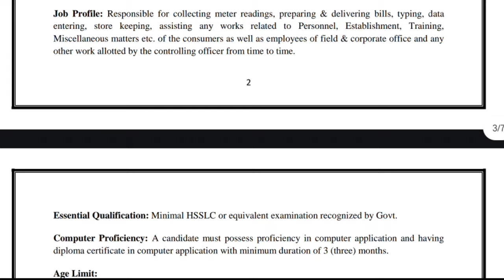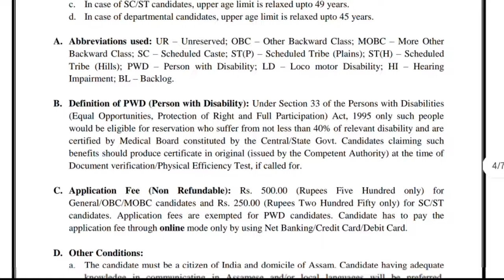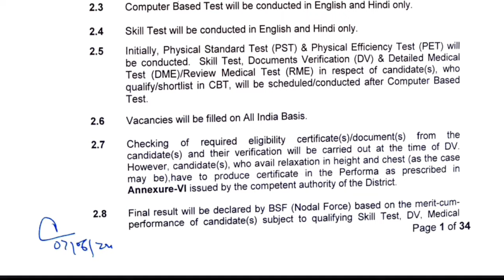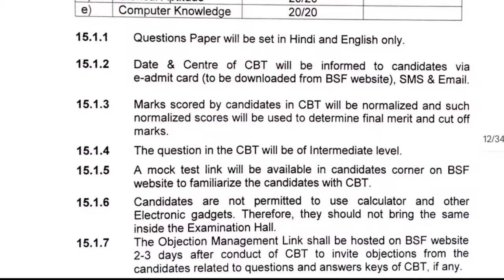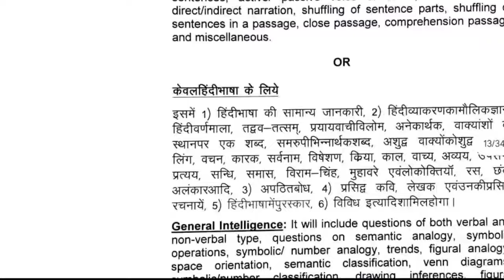Good News Candidates फोरनि थाखाय Syllabus Marks ओंखारबाय Assam Jobs APDCL//BSF SSB CRPF Clerks Posts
Boarder Security Force  BSF Recruitment Big Update and Exam Marks Including Syllabus Declared and On-line Application Invited for all indian eligible candidates.
BSF Official Website 👇⬇️⬇️⬇️
Application Recived Last Date 8th July 2024
Post ASI and Head constable or Clerk
No of Vacancies: 1526 both Male Female.
Age Limit 18 to 30 ST/SC, OBC 28 UR 25

Assam Power Distribution Company Limited or Assam Power Grid Company
For Official Notification kindly visit at APDCL Official Website 👇⬇️⬇️

 Department Recruitment Vacancy Declared for the Post of Assistant Accouns Officer and Selection Process Notification Declared and Earlier APDCL Recruitment Selection Process Update.
Assam Government Jobs Update and Exam Details and Syllabus marks update.

Bodo Job Info,Bodo Jobs Update,Bodo Job Information, Jobs Bodo, Bodo Information News,Bodo News Jobs Update.